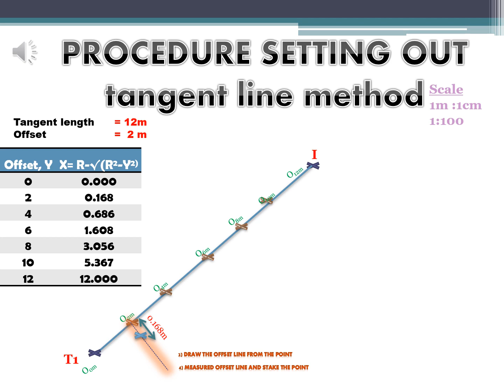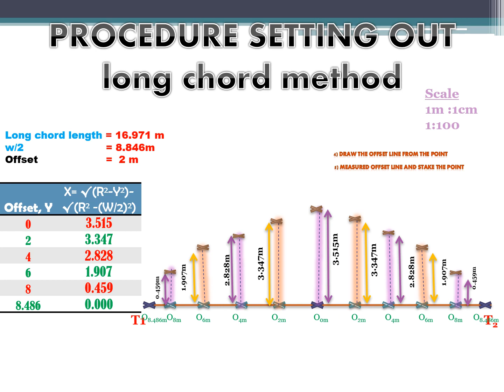TOPIC 6 Practical 4a&4b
offset from tangent line & offset from long chord line